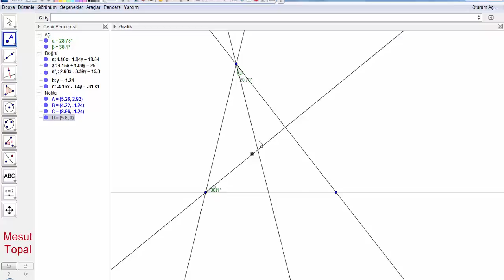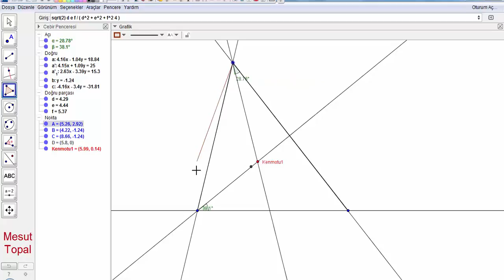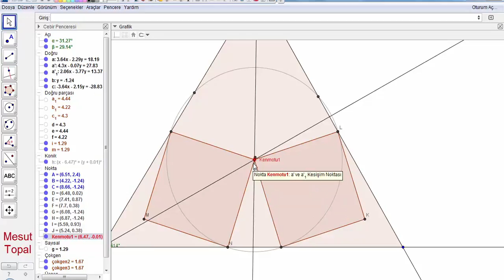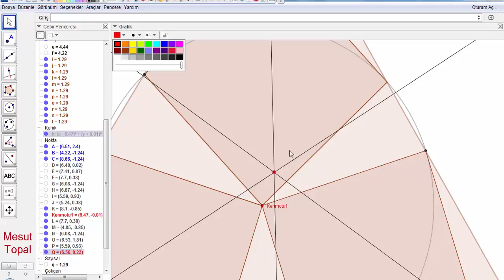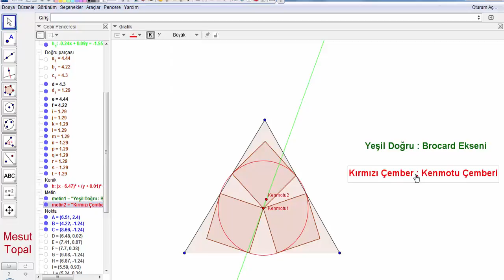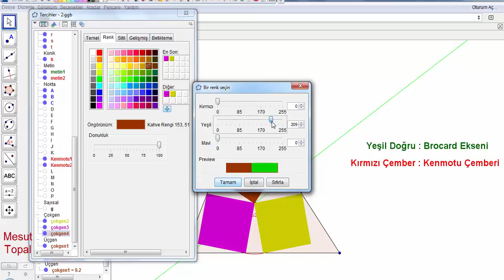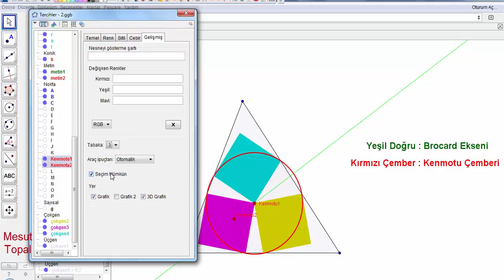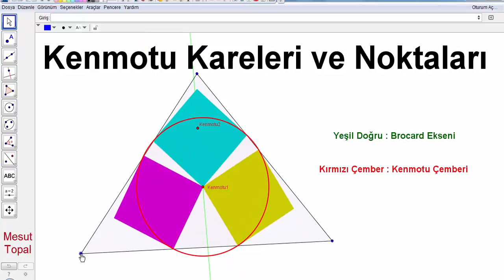[ GeoGebra Dersleri Türkçe ] Kenmotu Kareleri ve Kenmotu Noktaları [ GeoGebra Tutorial ]